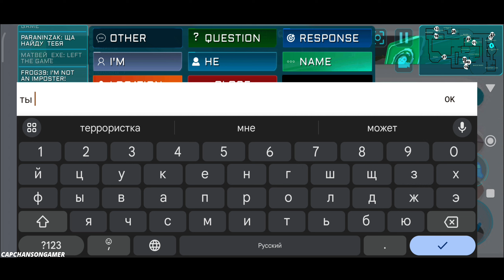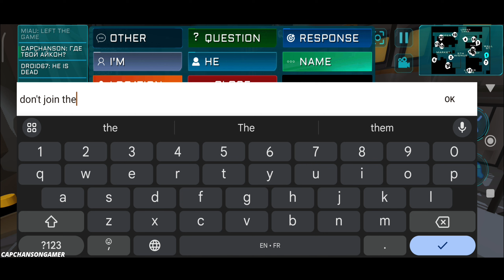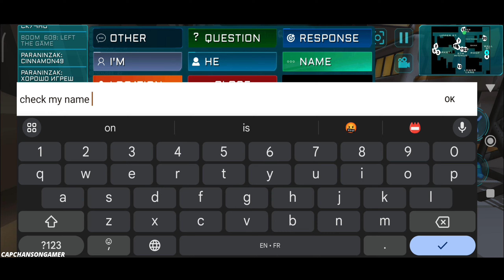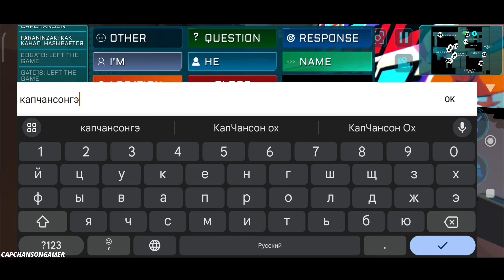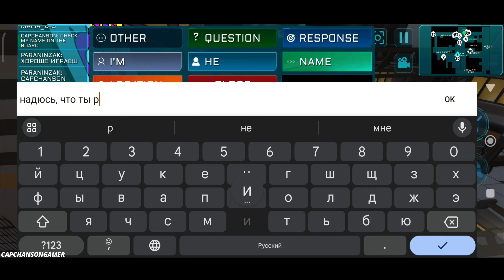Imposter 3D Online Horror - Gameplay Walkthrough Part 363 - Hunt Mode (iOS,Android)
Gameplay Description🕹

v9.9.2:
- New "Hunt" game mode
- Easter event
- added "Horror" difficulty in single-player game
- new profile window with statistics
- added skins
- more flexible server settings
- PvE on the Lab map
- tables and vents can be turned off in single-player game
- now you can see the light from the flashlight of other players
- improved design of old skins

The game has 6 game modes!
Mafia - up to 10 players, among these players is an imposter who looks like other players. But at any moment he can turn into an imposter and catch other players! Use a vote to determine who the imposter is and kick him out. Be careful and collect all the babies.
PvE - play with friends against an imposter controlled by the computer.
PvE - spacemen against the imposter, players play for the imposter.
Zombie - Infestation mode, anyone caught by the imposter also becomes an imposter.
Hide and Seek -  In it you have to hide behind an astronaut and hold out until the end of the round.
Hunt - Collect the most babies in certain time! use traps to interfere with other players.

Three completely different maps:
Space Station 12" Something terrible has happened, all the crew members are missing, but there are little ones left! You need to save them all, but in addition to the crew member and mini astronauts on the station there is an imposter... Beware of him because he's among us!

The Gelios scientific station, with no one left except the astronauts and mini-astronauts. Krisper the imposter has appeared on the station. Save all the mini astronauts on the station, which is located on a planet covered in sand and lava.

The planet IMP-13, where strange things are happening, is the home planet of the [classified] creatures, the astronauts have come to it to explore [classified] and mine [classified]

Gameplay:

- Single-player.
- Ability to play in multiplayer with up to 10 players!
- Turn into an imposter in Mafia mode
- You can play as an Imposter in online PvP and Zombie modes!
- Use traps in PvP, PvE and Zombie Mode to ward off the imposter
- You can hide in a vent in case of danger!
- The ability to turn off skrimmers
- Flashlight hunting mode for the imposter
- You have a flashlight, it will help you see in the dark at the scary station.
- The doors are rusted, open them carefully, it may provoke the imposter.
- Good thing every crew member wears a sensor, so I can see the traitor on the map on some of the monitors on the station.

We need to save all the little crew members, they are not to blame for anything!

The traitor among us can move through the air vents, I hope I don't accidentally encounter him...